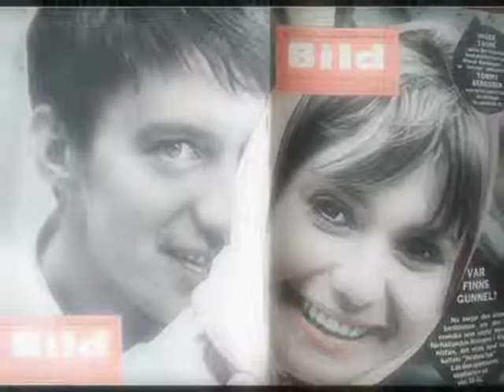Thommy Berggren: Mad About The Boy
Happy birthday to actor and director Thommy Berggren, August 12th. 1937.

"Mad about the boy" performed by Dinah Washington.